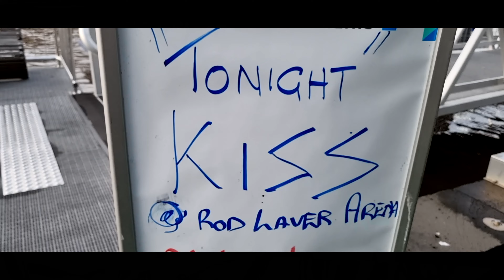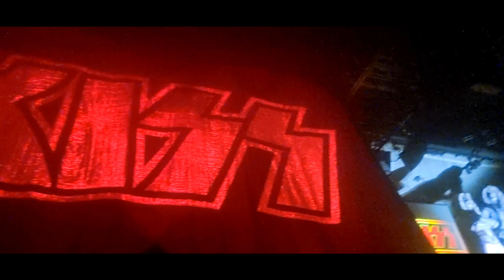KISS End of the Road Tour 2022 Rod Laver Arena Melbourne 3rd night I had the time of my life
I go a little over the top lol BUT this was such an amazing night